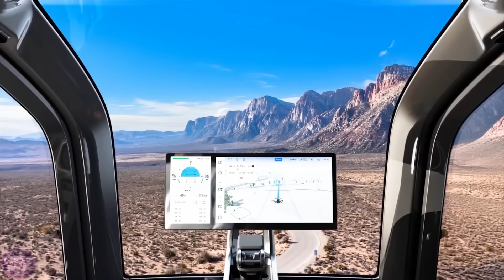China's New Generation Humanoid Robots SHOCKED the World at CES 2025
We continue our coverage of the largest future technology exhibition CES 2025. This year, CES 2025 is more astonishing than ever: from cutting-edge advancements in robotics and artificial intelligence to revolutionary home gadgets and groundbreaking developments in transportation.